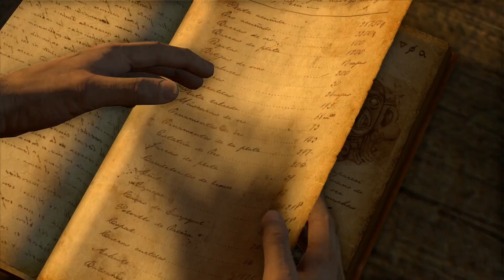UNCHARTED. DRAKE'S FORTUNE: EPISODE 6 -JET SKI REDUX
Uncharted Drake's fortune. was released back in 2007. in the first ever community voted let's play we are taking on this game and find the lost treasure known as EL DORADO.